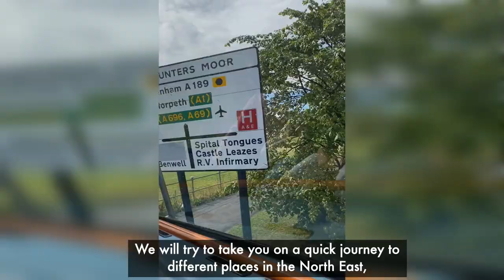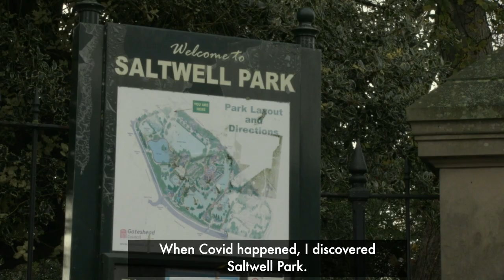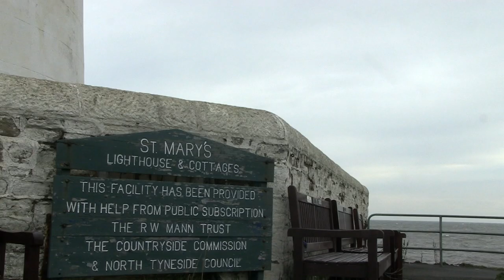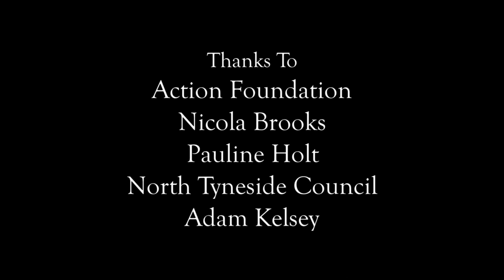A Second Home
Our Action Language learners worked with Tyneside Cinema to make this short film 'A Second Home'. Fatma, Huong, and Iryna show you their favorite places in the North East and why they are important to them.